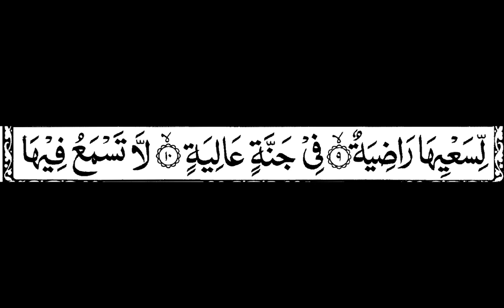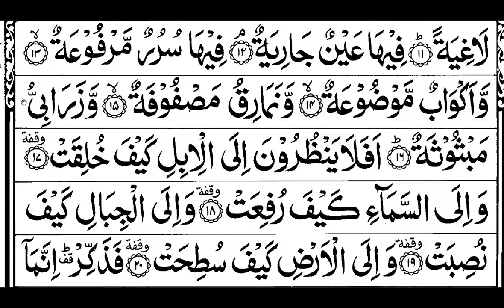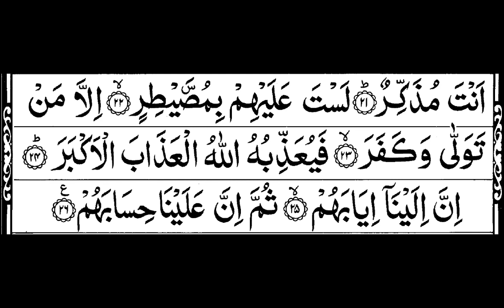88 - Surah Al Ghaashiya Full | Sheikh Mishary Rashid Al-Afasy With Arabic Text (HD)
88 - Surah Al Ghaashiya Full | Sheikh Mishary Rashid Al-Afasy With Arabic Text (HD)